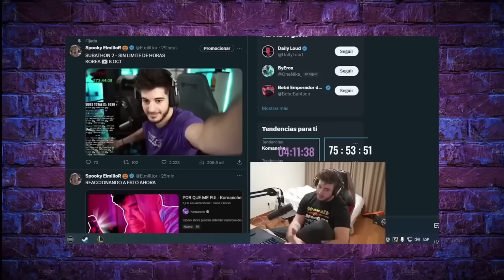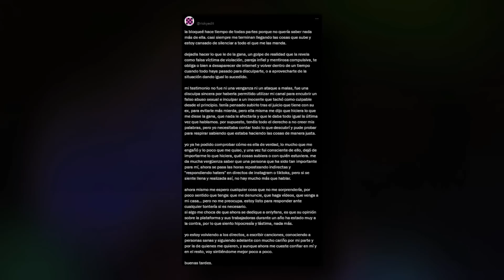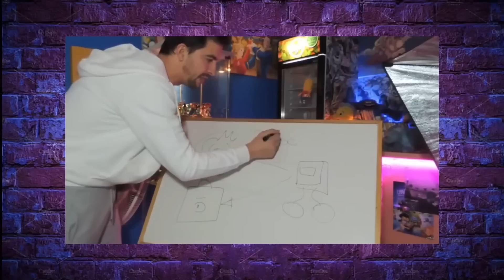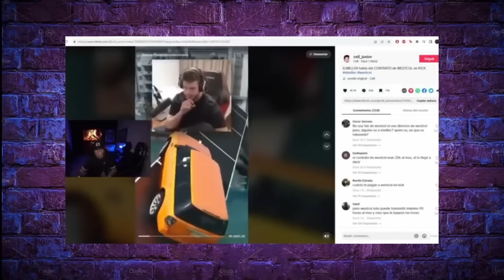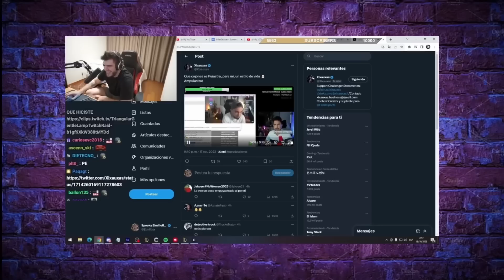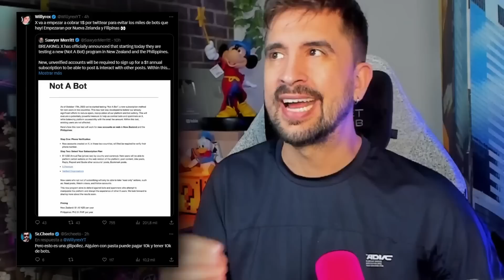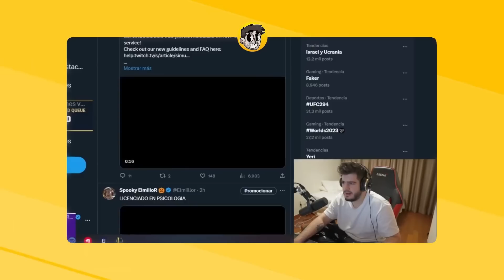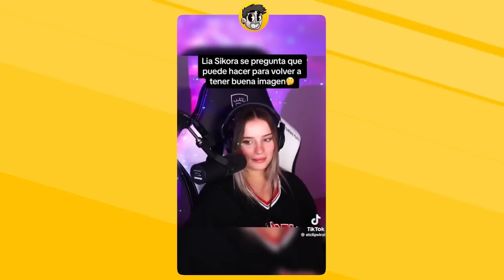💣 BOMBA! FRANK CUESTA CONTRA ELMILLOR! WESTCOL EXPLOTA! JORDI WILD MUY DURO CON LOS ESLAND!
Saludo

2:55 ElMillor cancelado por falta de empatía con Komanche.

6:11 Beef entre ElMillor y Princesita.

6:39 Frank Custa explota con El Millor y anuncia video sobre el.

11:30  Beef entre Westcol y El Millor

14:05  Laly se crea Only fans y Ricky responde

21:34 ¿Gemita y Adri contreras se lían?

22:24 Marina Yers se quiebra mentalmente por su Only.

25:14 Thiago PZK responde a Coscu sobre su ex

27:08 Shelao habla de la denuncia a Coscu

29:43  El Millor responde a todos y los insulta

38:56 Pereira responde a El Millor

42:36 Provocación de Ricky a Laly

44:03 Frank Cuesta se lleva a Rickyedit al santuario

45:21 El Xokas habla de cuánto gana y muestra todas sus cifras

51:16 Rubius harto de la prensa

54:31 Streamers critican a la prensa por mostrar imagen horrible en directo

59:46 Misha llora por el hate por su comentario

1:02:06 Marina Yers contra el machismo y el feminismo por el Coran

1:04:36 Marta Diaz estrena documental

1:05:10 Gemita vs Lluna en la Kings league

1:07:19 Westcol explota brutalmente con El Millor

1:17:21 Princesita se burla de Ricky y responde a El Millor

1:21:44 El Millor tira beef a más streamers y anuncia que deja los salseos

1:26:18 Komanche regresa a twitch y habla de su salud mental y el hate

1:29:45 Abby habla sobre el hate y responde al Reven de twitter

1:34:26 Jordi Wild crítica los premios Esland

1:39:11 Dalas review regresa y habla de la xenofobia que vio en Japón

1:41:42 Biyin dice estar cabreada con retrasos de su marca

1:43:57 Gemita explica clip con Adri

1:46:00 El meme de cobrar por tuitear se volvió real

1:47:04 Delox se gasta 16k euros en cámaras

1:47:28 Dalas habla sobre Aroyitt, aLexBY y tal vez haga video sobre Komanche

1:53:51 Frank Cuesta expone a la elite por querer arruinar a Auronplay

1:58:11 Aliades cancelan a Rubius por silenciar lenguaje inclusivo

2:05:45 ElmilloR explota con los fans de Quackity y dice que Laly arruinó su Only

2:10:48 Komanche recibe oferta de Kick y responde a ElmilloR

2:13:36 Ibai le quita campaña publicitaria a Auronplay y responde a las polémicas

2:17:40 Xokas explota con seguidor y pide que le den un guantazo

2:23:00 Vegetta rechaza la invitación de IlloJuan ya no habrá encuentro con Grefg

2:26:09 Lia Sikora dice que no volverá a responder tras TikTok viral

2:29:31 Suscribete

🖥️ Mi SETUP.

💰 Si quieres apoyar mi contenido